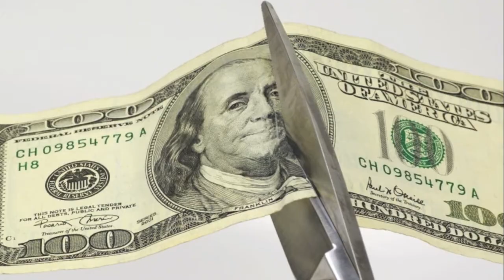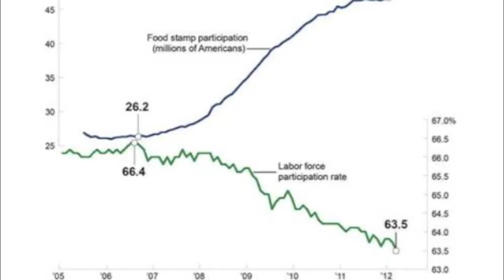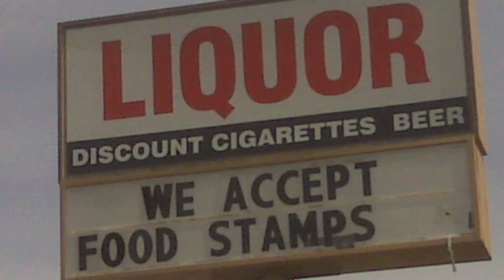Beats Working It's Paradise (Cheeseburger In Paradise)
Yet another scathing opinion of our present welfare situation. I am thee most empathetic person. I have been poor and I have been desperate. I have never robbed a 7-11, nor applied for assistance. I have relied on assistance from friends and relied on it heavily at times, but I have a problem with those who choose assistance as a lifestyle rather than...assistance!
I have a friend who's as dumb as a rabbit
Says that he's in heaven these days.
Loser waits with such greed for the welfare he needs
Thinking bout the things he'll buy when someone else pays
But at night I have these wonderful dreams
That all those that suck at the teat
Have their freebie cause they're needy cut next week
And they all get none, cept the lame and the weak

The lyrics:

He's shirking in paradise
Sitting all day doing nothing is nice
He's just a prisoner of his own vice
But it. beats working it's paradise

Heard about the old days where and when
You had to work hard again and again
Want beer or bread? You'd have to work instead of simply buying things with welfare checks as soon as they were in
But times have changed with food stamps these days
If you are poor you get them with glee
Not just have apples or bananas or mac and cheese
But Filet Mignon and some lobster to eat

Cheeseburger or a pizza slice
Seems to be fair and that should suffice
Not caviar when it's subsidized
By my tax dollars that's asinine

I am fine with paying for tomatoes
Iceberg lettuce and Idaho potatoes
But I am ticked off when I see or hear
Those food stamps a buyin a cold case of beer
They're like thieves lurking in paradise
Taking the rest of us all for a ride
Worthless and damn if I'll sacrifice
To give free burgers to parasites
To me they're shirkers and rationalise
That it beats working it's paradise!